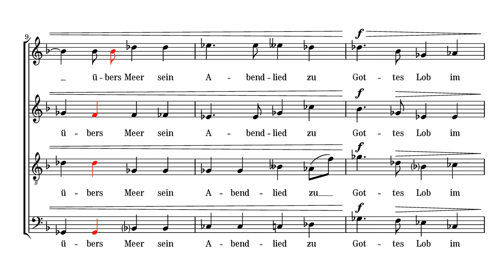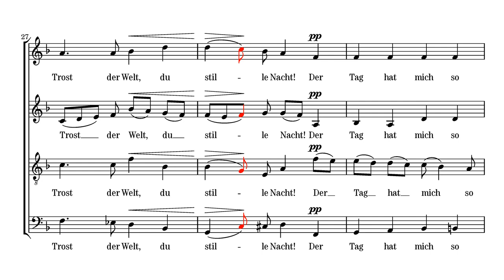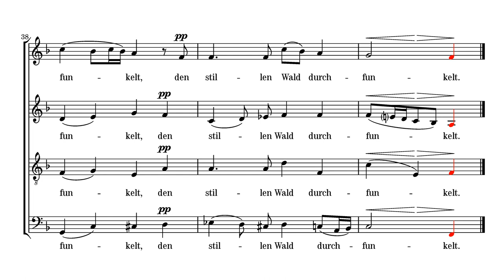Hugo Wolf: Resignation [Score Video] - Altos emphasized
Nr. 3 from "Sechs geistliche Lieder"